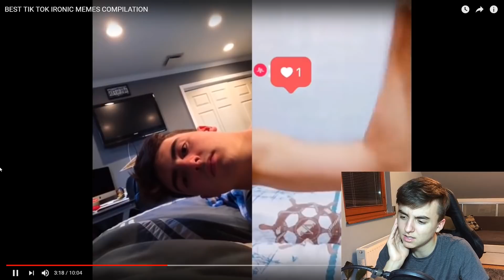MÁLEM SE ZABIL PŘI TOČENÍ TIK TOK VIDEA!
V dnešním videu se podíváme společně zase na nějaké tik tok videa, tentokrát to nebude cringe kompilace, ale tentokrát se zasmějeme a podíváme se na ironic meme kompilaci.

Nejsem zastupován žádnou společností a jsem otevřen všem obchodním nabídkám, pokud dávají hlavu a patu.

který mi ohromě zlepší náladu a motivuje mě vytvářet další videa❤️